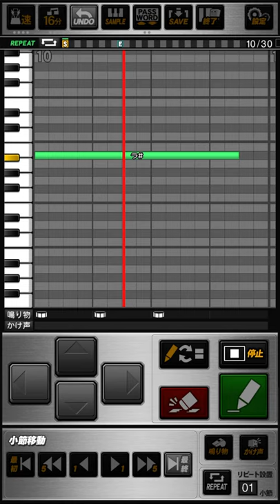横浜ベイスターズ 相川亮二 (2作目) 応援歌 プロスピA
《パスワード》
おどねたよねまおおおをぜおせわおだあうおんつありめぼいおかえがをぬおいおるとがへひましざほくあおこふつごだべむすでりへしすふろほことしじぜかけおとるわどおんううかしがぶぞもきめでてすだふおおくうすきれふをどねかにてぜちかひをなえじべちんなおふんゆ

・横浜2作目↔︎横浜3作目交互ver.↓

おどねたよねまおおおだぜおせわおだあうおんつありめぼいおかえがをぬおいおるとがへひましざほくあおこふつごだべむすでりへしすふろほことしじぜかけめわきらばきにごてごやれくてどぬまやよぜころいらうみゆをらがぞさふやのがむまらこのろべえおるれがどひをばくずほこがへのそをくびめほぜぼびひやえひおしおむはたせふおおごうすきれふをどねかにてぜちかひをなえじべもたちとぜわつめえをべかぬせんわびにほなずくでせひさ

勝利の女神が  惚れたベイスターズ
打てよかっ飛ばせ  ハマの空へ